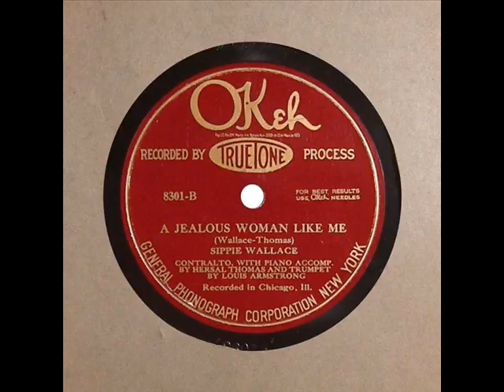Sippie Wallace A Jealous Woman Like Me (1926)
Composed by Hersal Thomas & Beulah Wallace

Beulah "Sippie" Wallace:Vocals

Louis Armstrong:Cornet

Hersal Thomas:Piano

Recorded in Chicago, IL. Monday, March 1, 1926

This recording taken from the 1973 album "Rare Recordings of the Twenties Vol. 4:Louis Armstrong" (CBS 65421) (LP) (The Netherlands)